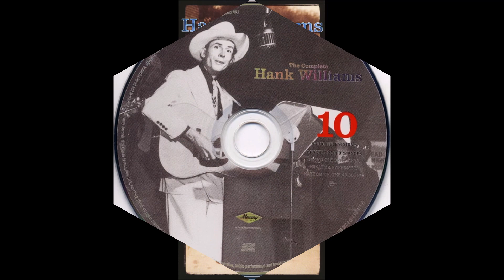Hank Williams - Honky Tonk Blues (1952).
Unissued - Released on
   CD Box Set 'The Complete Hank Williams" (1998).
1st Attempt 1947  unissued/lost
Also Recorded 1949 (Studio - unissued 1984) and 1951 (Studio)

[live, Grand Ole Opry, AFRS Show 221] Ryman Auditorium, 116 5th Ave. North, Nashville, TN –
 Hank Williams [gt/vcl solo] others unknown

Born Hiram King Williams in Mount Olive, ALABAMA (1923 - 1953)

Charted Eleven #1 Hits Between 1948 to 1953

 1953   One of the First Vocalists Inducted into
Billboard's Honor Roll of Country & Western Artists
1961   One of the First Members Elected to
Country Music Hall of Fame
1969   Inducted into the Walkway of Stars
by The Country Music Hall of Fame
1973   Received the Pioneer Award from the Academy of Country Music
1983   Inducted into the Grammy Hall of Fame
for His 1952 Recording of "Your Cheatin' Heart"
1987   Received Lifetime Achievement (Grammy) Award
from National Academy of Recording Arts and Sciences
1987 Inducted into the Rock And Roll Hall of Fame
as a Forefather of Rock & Roll
1994   Life Magazine Ranked Hank Williams # 1`
in the 100 Most Important People In Country Music